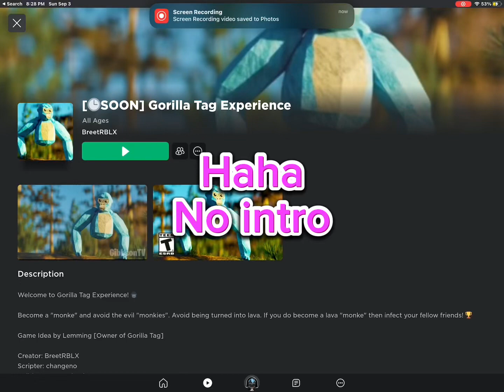Gorilla tag ￼but Roblox ￼￼